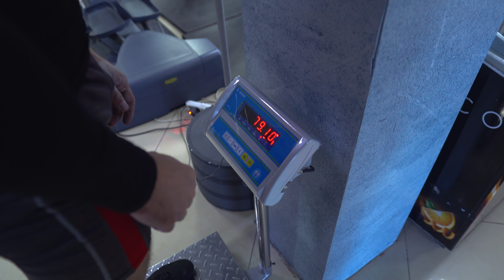Заруба в тяге: Серега vs Пан Артем. 240 на количество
В данном видео сходятся в зарубе Сергей Удовиченко и Артем Кириенко. Оба атлета обладают хорошей подготовкой в тяге становой и решили выйти на дружескую зарубу. Становая тяга 240 килограмм - отличный способ проверить их кондиции и определить лучшего. За дело!

Пан Артем уже длительное время работает с Димончиком и выступал как в троеборье, так и в жиме лежа. Сергей Удовиченко - одаренный штангист, который в последнее время пробует себя в пауэрлифтинге настроен решительно и серьезно. Кто же из них победит? Увидим!

Сергей - оптимистичный и веселый спортсмен, который всегда рад любому исходу и заряжает своим оптимизмом окружающих. Пан Артем депрессивный и самокритичный, часто не доволен исходом своих прикидок и тренировок, принимает вызов со всей серьезностью и настроен дать адекватный отпор Сереге.

Судит все это действо Анастасия - опытная спортсменка и тренер в пауэрлифтинге. Она пристально следит за соблюдением правил, которые сегодня довольно жесткие, и другими моментами организации.

Таймкоды от Тернистого пути:
0:00 - Серёже придется повременить. С болезнью, конечно же, не с тягой.
0:51 - Что не так с паном Артемом?
1:13 - Судит молодая леди. Какие правила?
2:34 - Кто будет первый?
3:20 - Первый участник стартует!
4:11 - Что скажешь?
4:52 - Второй участник стартует!
5:51 - Он выкладывается, он хочет задоминировать;
6:21 - Как ты объяснишь то, что ты сделал в 2 раза больше, чем пророчил?
7:22 - Ты вчера тренил? А ты вчера тренил?
7:31 - Тернистый путь панов к весам;
8:00 - Пан Артем на весах. А шо так мало весит?
8:10 - Серёжа как весил, так и весит;
8:31 - Пан Артем и его заключительное слово;
9:53 - Настя оценивает разницу в весе и противостояние;